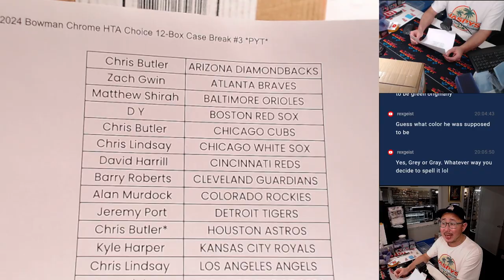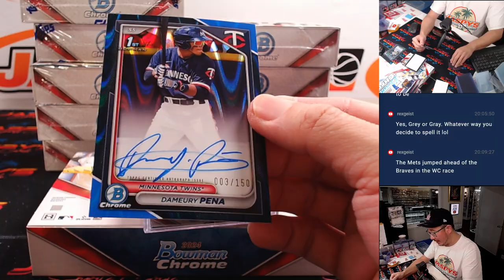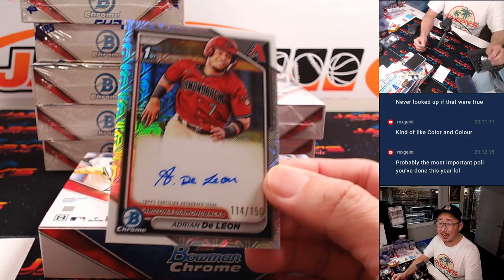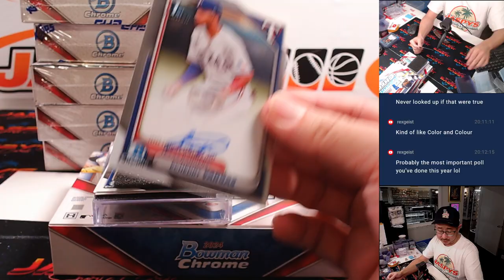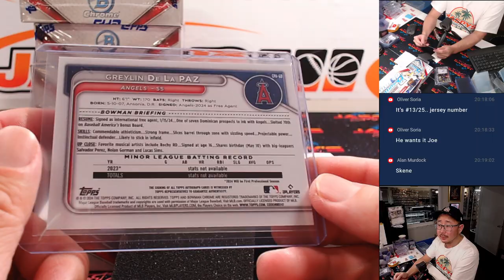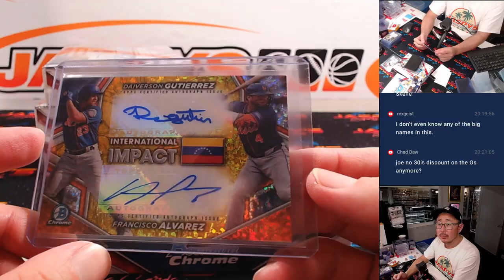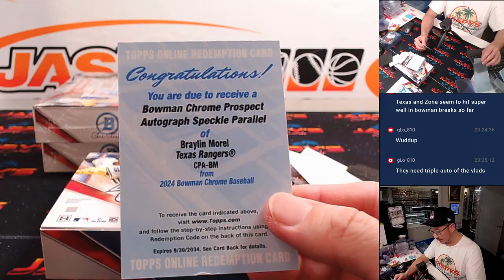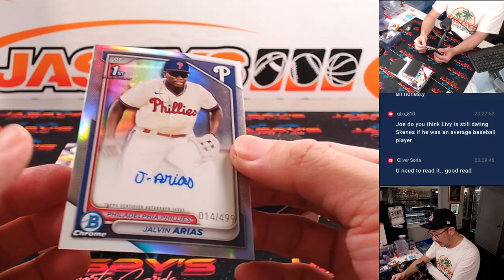W, 09/11/24 - 2024 Bowman Chrome HTA Choice 12-Box Case Break #3 *PYT*